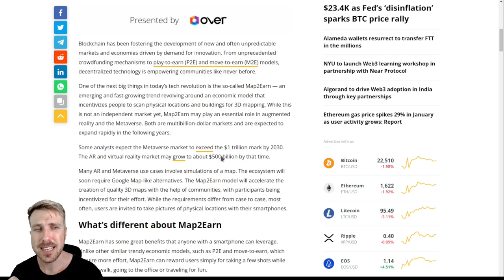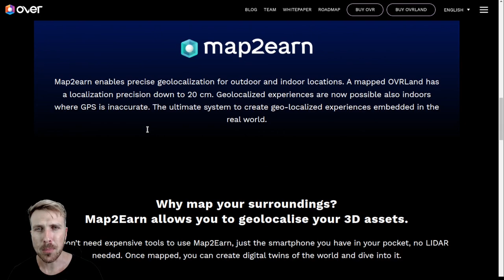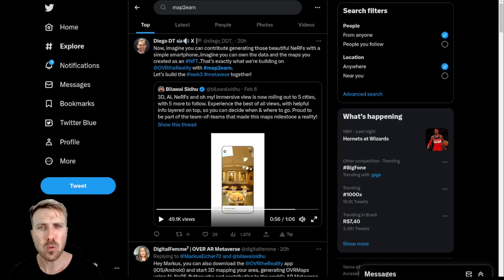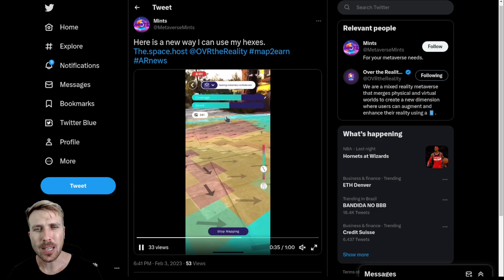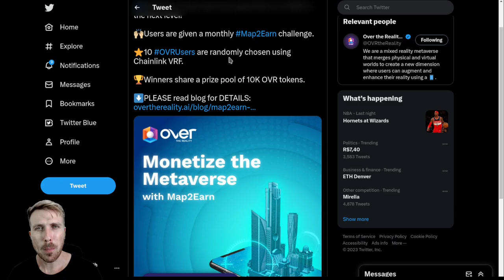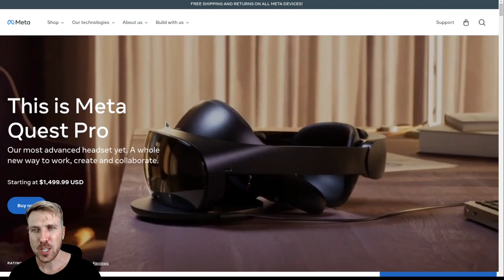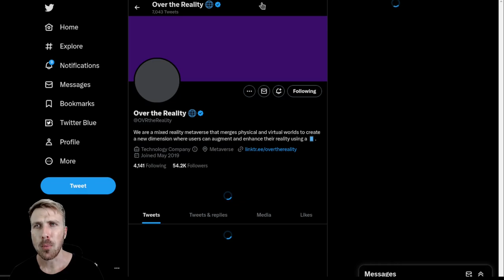OVER THE REALITY E TOKENS METAVERSO GRATUITO COM MAP2EARN [Competição com prêmios!]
Prezo pela transparência. Contudo eu pessoalmente investi no projeto quando conheci. Eu não dou conselhos financeiros de nenhuma maneira. Faça a sua própria pesquisa e gerencie o seu risco com responsabilidade.